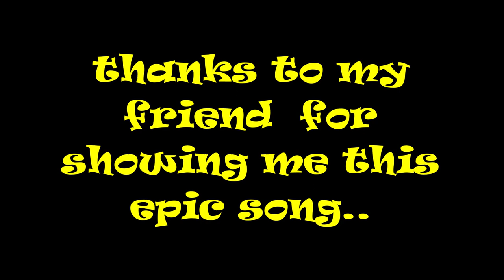The weeknd- Blinding lights- OurWorld version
A double upload. when you try to see if editing on vegas works, but it looks weird and laggy. And clearly this song was looping in my head so why not? ps: Might consiter putting it to vegas and try it on my next upload lmo.